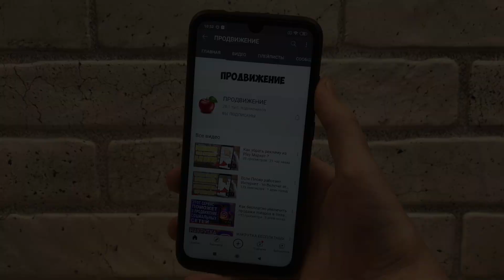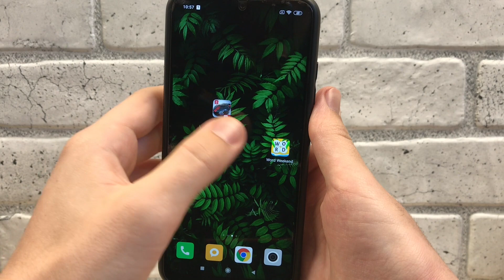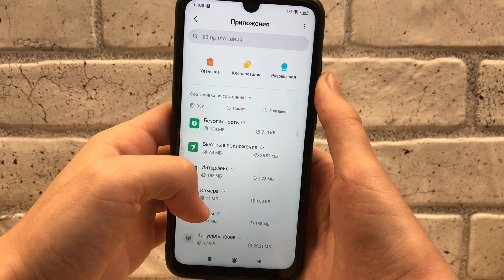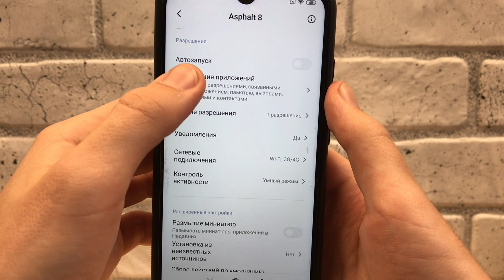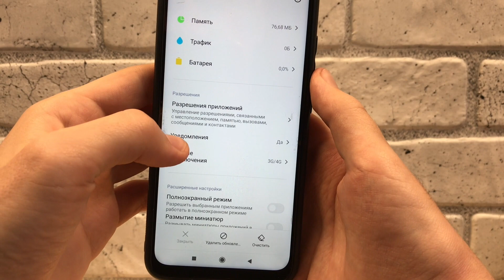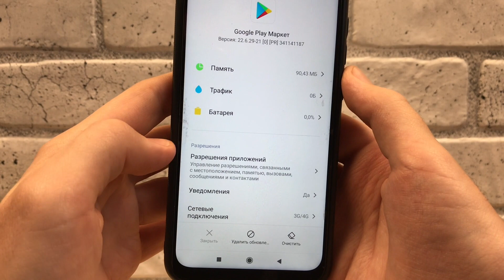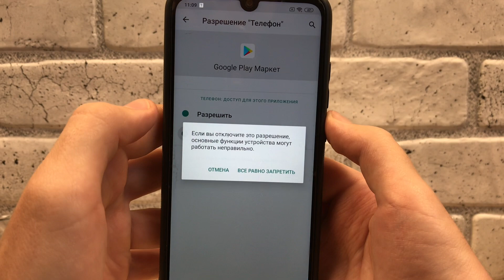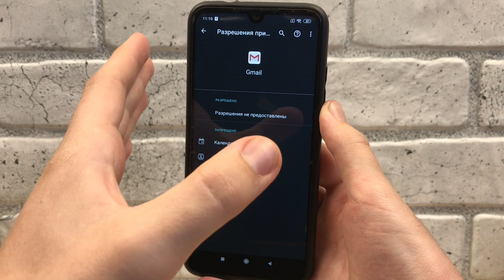Быстро разряжается телефон ? Вот решение.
Ссылка на сайт в комментарии.

Адрес для отправки писем и посылок:
Украина, город Славянск, абонентский ящик №24
Индекс: 84122
Кому: Ярослав Цветной
P.S: Номер телефона для отправки не нужен